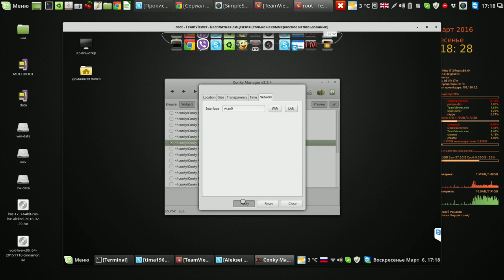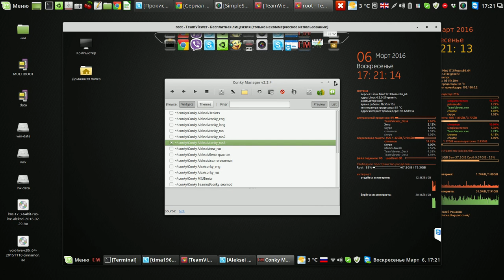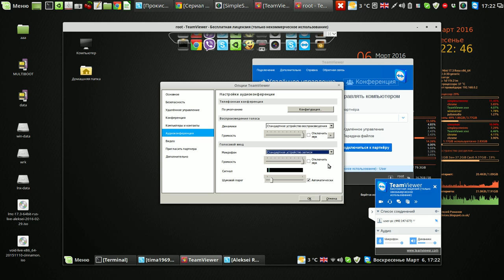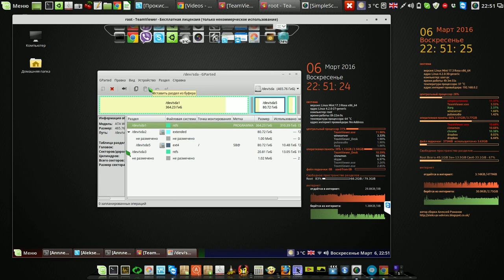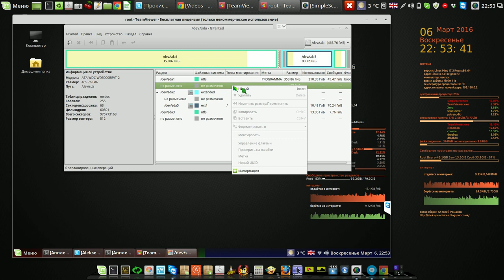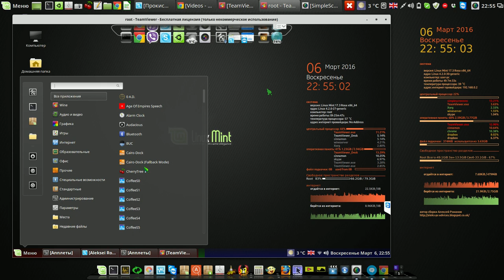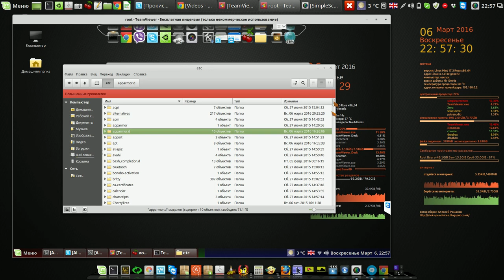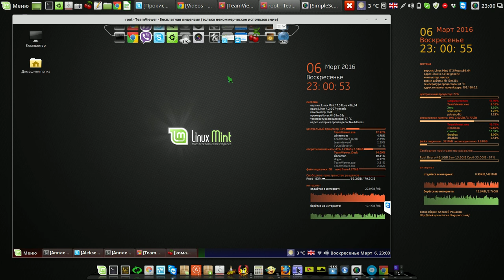Настройка conky (конки) и подключение swap (своп) файла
Мой сайт Настройка conky (конки) и подключение swap (своп) файла
Англия Ливерпуль - Франция Страсбург